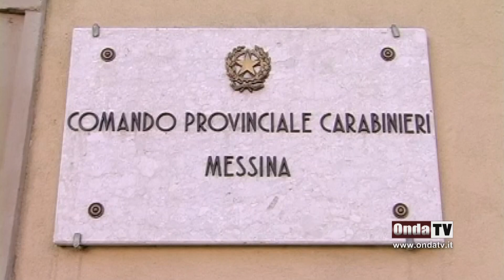28enne messinese in Ucraina orientale per combattere come “mercenario” Indagine del ROS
28enne messinese in Ucraina orientale per combattere come “mercenario”  Indagine del ROS